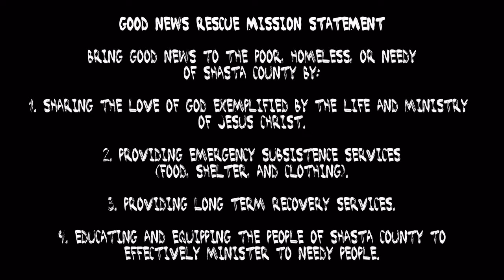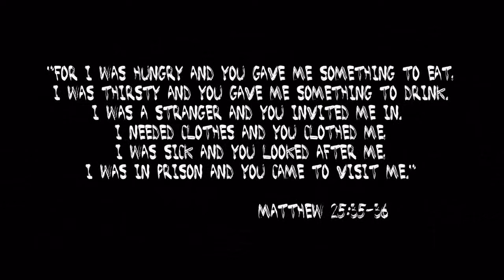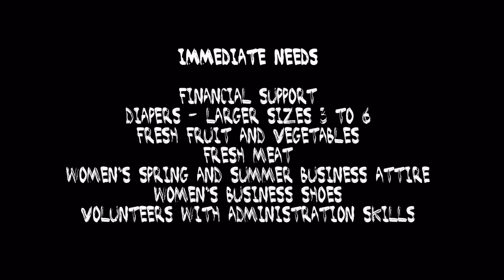Good News Rescue Mission - Homeless in Redding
Diana Vader Photography works with the Good News Rescue Mission in Redding, CA to document and assist the homeless in the community.